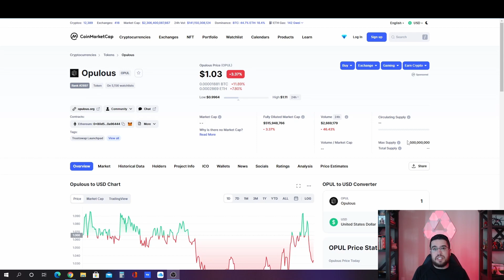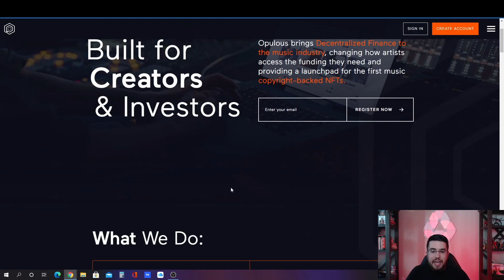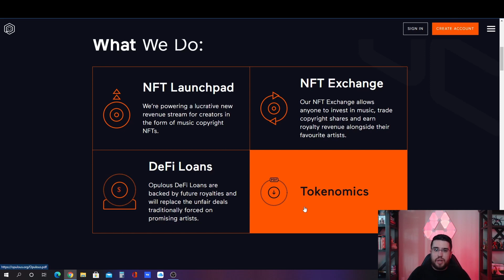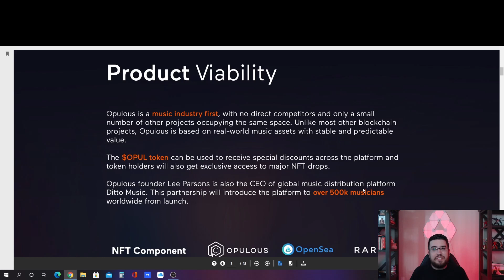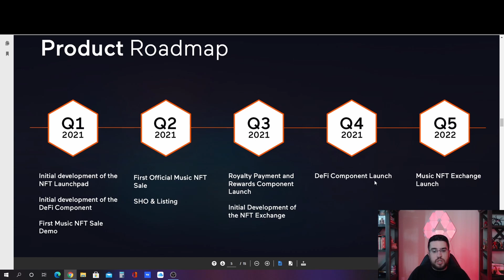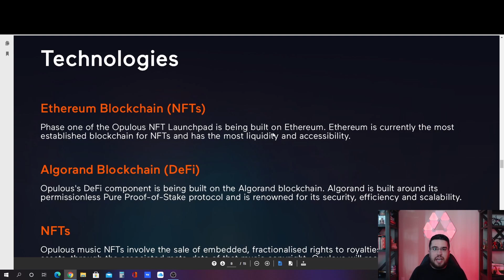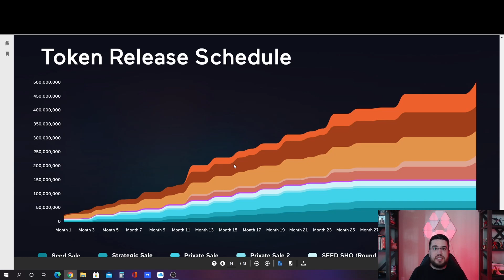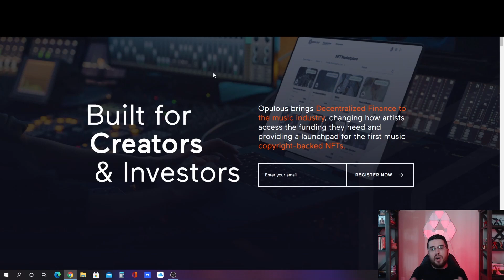OPULOUS!! BREAKDOWN AND PRICE PREDICTION!! YOU DONT WANT TO MISS THIS ONE!!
What's going on everyone, hope you are having a fantastic week. In this video I will be breaking down the crypto OPUL or Opulous and going over some of what it is doing and what potential it may have in the music industry. Lets get it!

Thanks